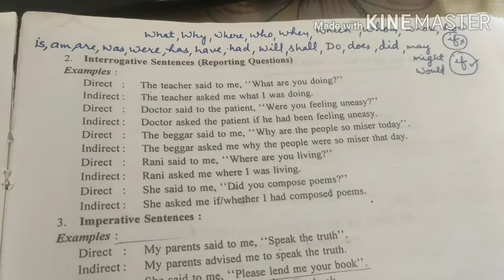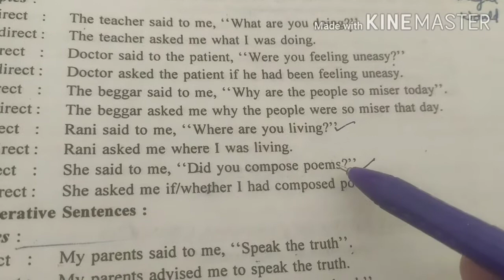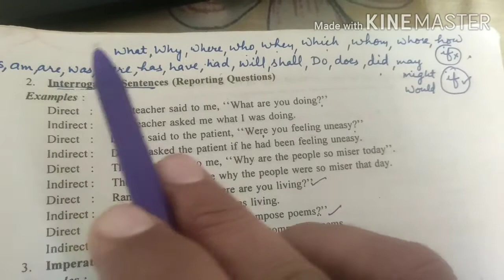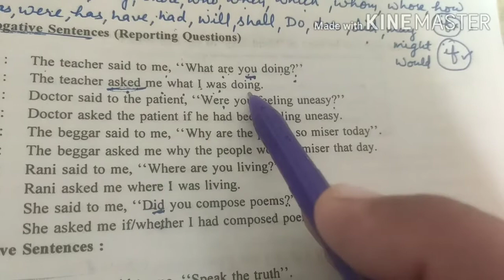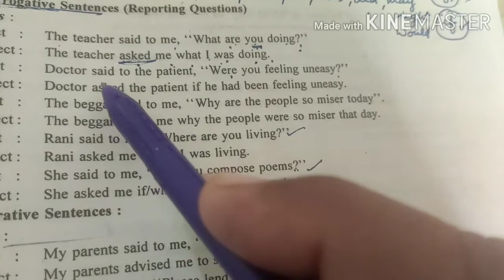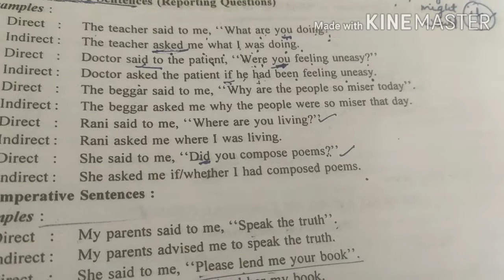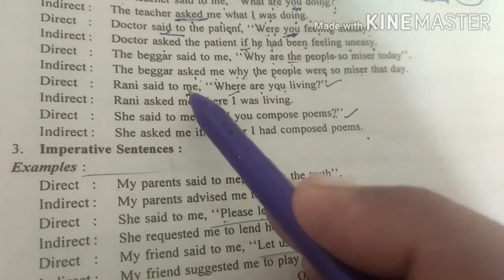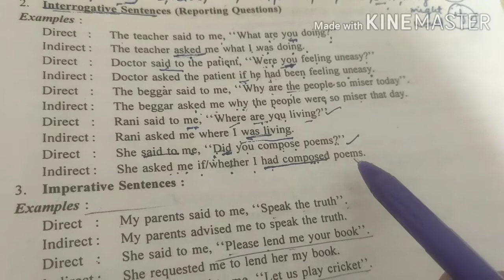Narration Interrogative Sentence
what are the types of sentences by meaning?
What are the types of sentences on the basis of structure exercises?
What are the types of sentences according to purpose exercises?
What are the 4 types of sentence activity?
What are the 5 kinds of sentences?
What are 5 simple sentences?
What are the different types of sentence structure and meaning?
What is simple sentence exercise?
What are the 4 basic sentence structures?
How do you teach the four types of sentences?
What are the different types of sentences in activity?
What are the total types of sentences?
What is your name type of sentence?
What are the different types of sentences in PDF?
What is imperative sentence exercise?
Why are different types of sentences important?
What are the types of sentences activity grade 8?
What is the difference between kinds of sentences and types of sentences?
What are the 4 kinds of sentences with examples Class 8?
What are 20 examples of exclamatory sentences?
What are 5 examples of complex sentences?
What are 10 examples of complex sentences?
What are the 3 simple sentences?
What are the five elements of sentence?
What are 20 examples of compound sentences?
What are objects in a sentence?
What is the meaning of simple exercise?

What is the meaning of a complex sentence?
What is the meaning of more in a sentence?
What are the rules of a simple sentence?
What is the formula for sentence structure?
What is the basic sentence pattern?
What are the different sentence types for kids?
What is a simple subject?
What is sentence methods?
What are the different types of sentences in education?
How do you solve jumbled sentences?
What are the 4 kinds of sentences worksheet?
Do I know you is correct?
What are 10 examples of command?
How do you use purpose in a sentence?
What type of sentence asks a question?
What type of sentence gives a command?
What type of sentence is mother is calling you?